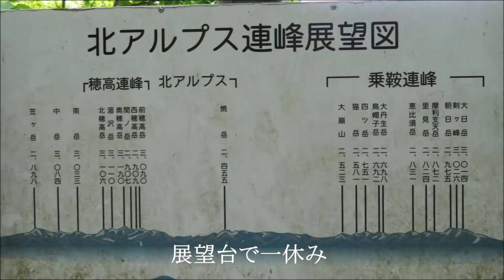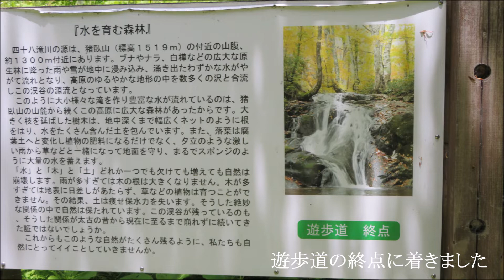天下の秘境 宇津江四十八滝巡り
県立自然公園　「宇津江四十八滝」へ出かけ、滝巡りをして来ました。
神秘な滝群と渓谷美が素晴らしかった。

「四十八滝は不埒を忌み、不埒なことをすると必ず大夕立となり、昔より水乞いの地としても有名で各種の文献に史実が残されている。」そうです。